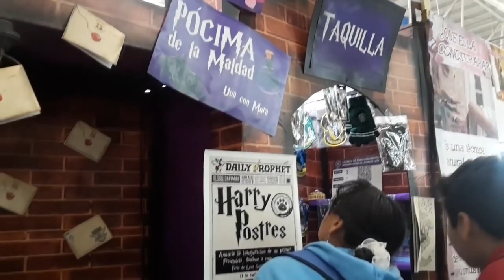Corte informativo de las 19:00 horas